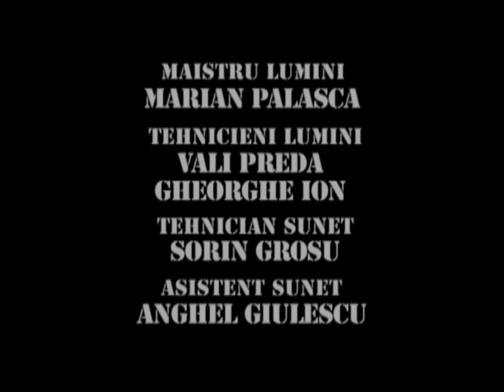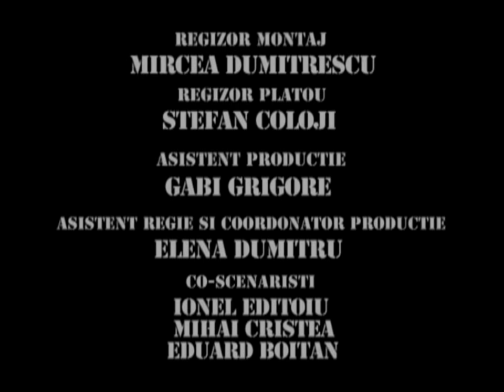TRĂSNIȚII EPISOD 49 SEZON 16 FULL HD